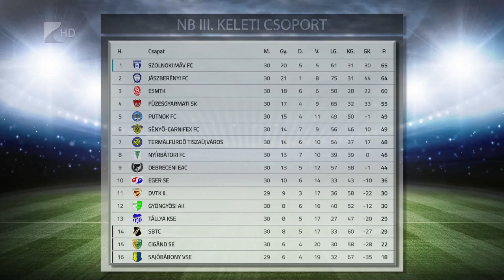Készül a Sényő - Kölcsey Tv